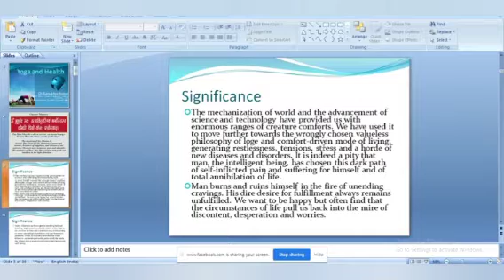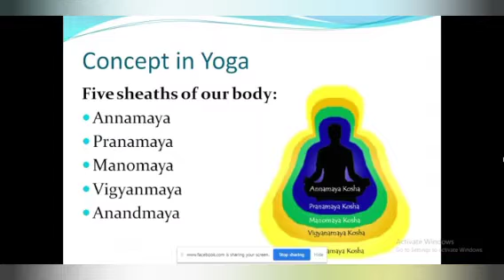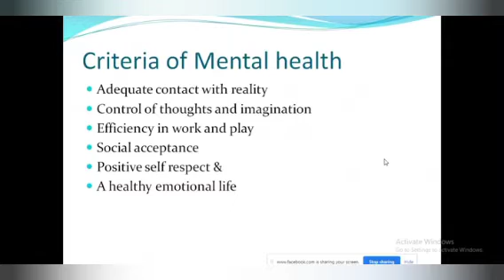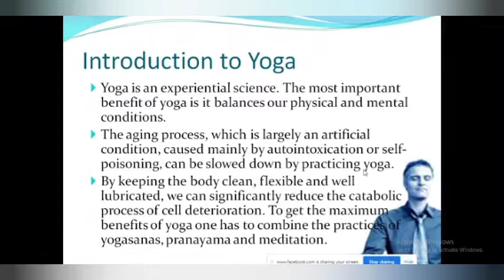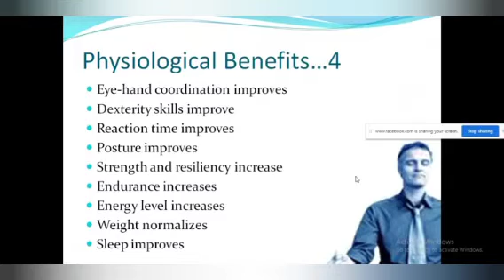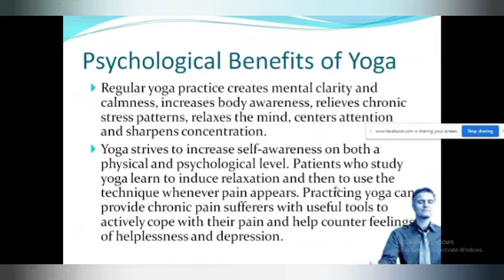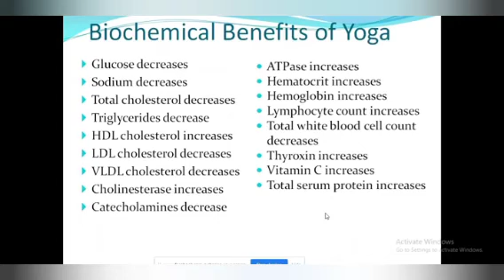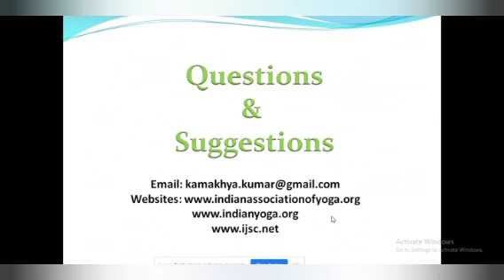Webinar on "Yoga and Health" by Dr Kamakhya Kumar on 3rd June 2020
निवेदक:
Dr. Kamakhya Kumar
Head, Deptt. of Yogic Science,